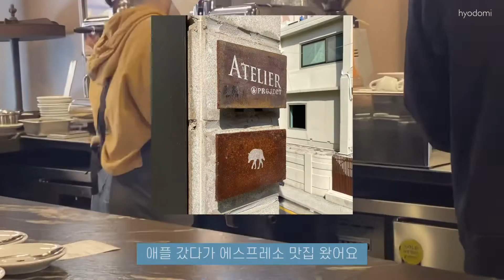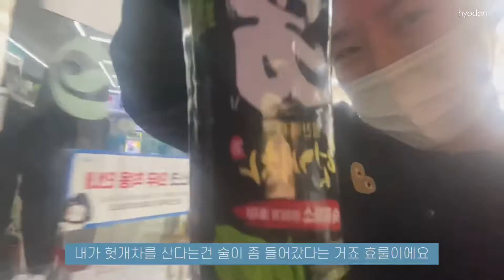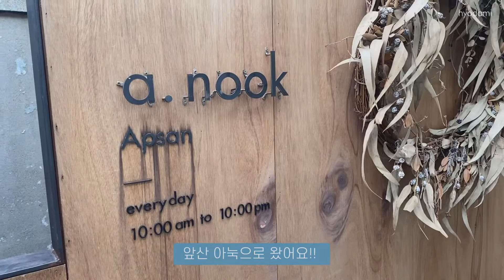[효도미의 VLOG] 효도미의 한달간의 기록 📝 / 완벽하게 소소한 일상브이로그 / 애플에서 박수받은 썰 푼다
안녕하세효도미 !
오랜만이에요들 헤헤
ㅈ가 업로드가 많이 늦었죠?
저의 유튜브의 정체성에 대해서 고민하다 보니 이렇게 되바렸네요,,
알게모르게 부담감을 가졌나봐요 🥲
하지만! 이젠 제가 하고싶은대로 기록 남기고 싶은대로 자연스러운 일상을 찍어보려구요 ◡̈
그럼 이번 영상도 재밌게 봐주시고 항상 건강하세요 ! ♥